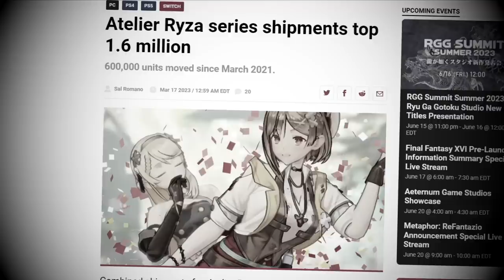Is Atelier Ryza 3 Any Good Though?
I finally got around to completing Atelier Ryza 3. But was it any good though? This video will give you the answers!

0:00 - Intro (Platform, Playtime)
1:42 - Combat
4:24 - Keys
4:43 - Alchemy
6:34 - Technical Issues
7:51 - Exploration
9:42 - Difficulty
11:47 - Story and Characters
14:38 - Conclusion